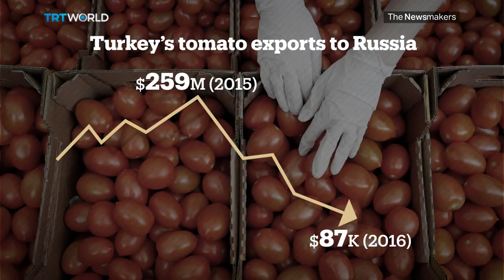Decoded: Russia-Turkey tomato wars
The tomato becomes a symbol for the long road to repairing Turkish-Russian relations. Check out how this fruit fight is playing out.